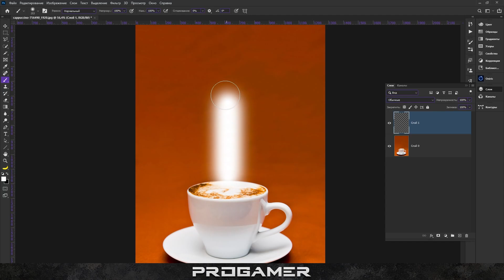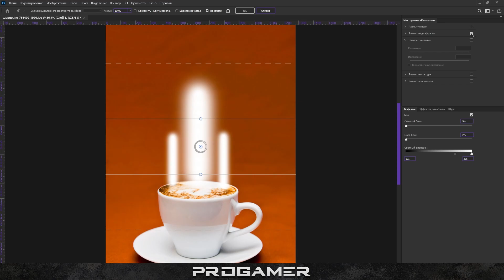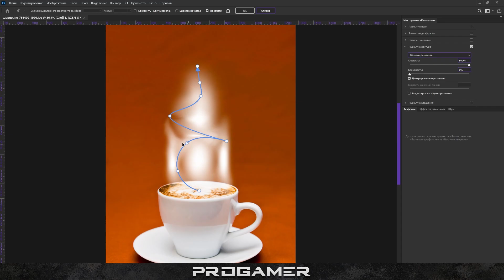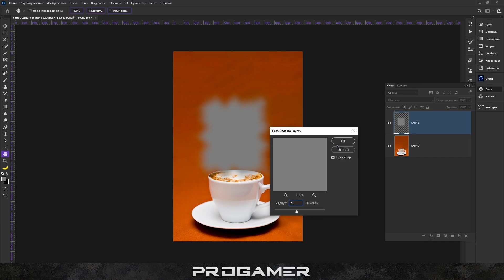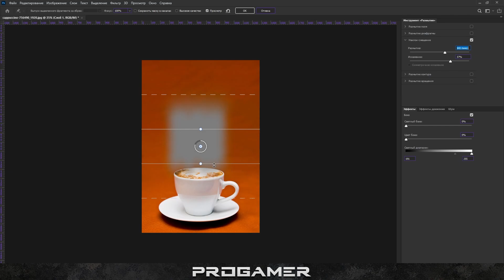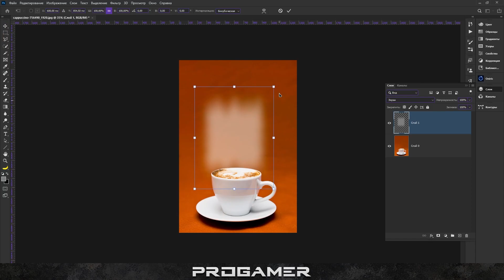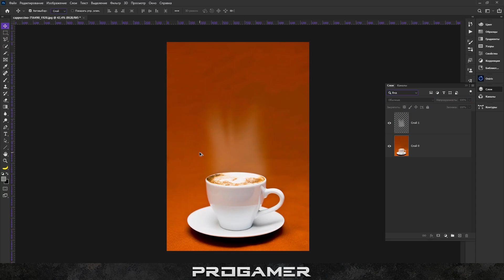Как сделать пар в фотошопе / Обучалка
В этом видео я покажу как сделать пар в фотошопе. Простой урок для начинающих на тему как создать пар над чашкой кофе в программе фотошоп. Если понравился видосик с вас по лайку.

Я использую Adobe Photoshop 2021